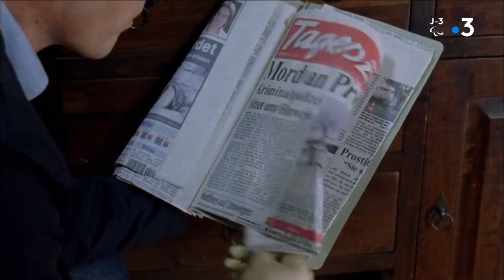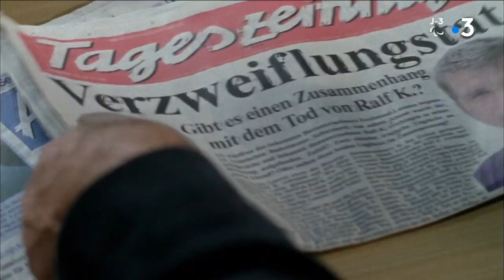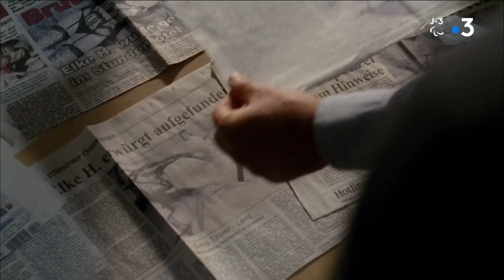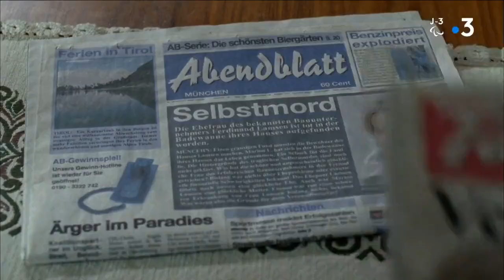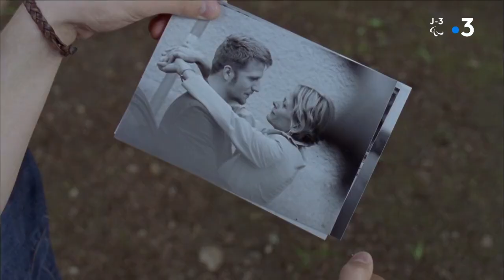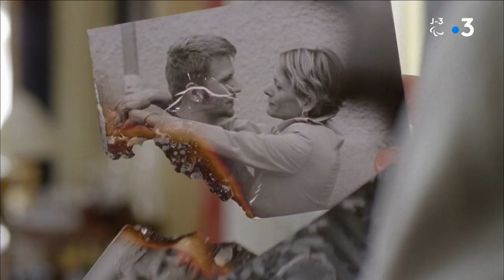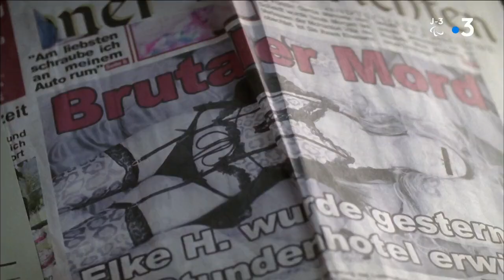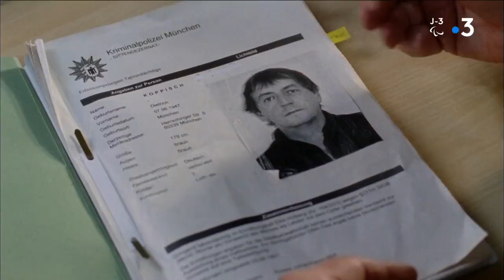Le renard épisode 354 l'infidélité est un vilain défaut